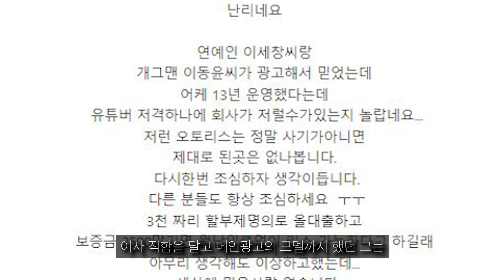사기의혹 개그맨 이동윤 l 당신이 몰랐던 흥미로운 12가지 사실들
더 좋은 영상으로 찾아 뵙겠습니다!